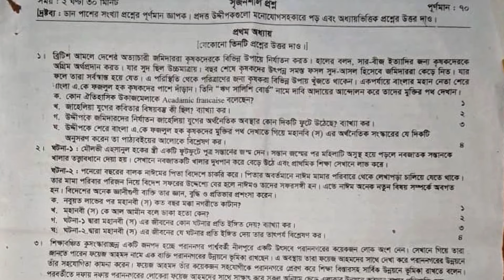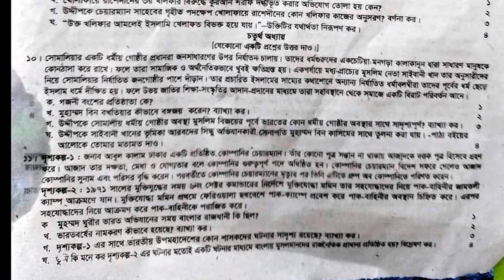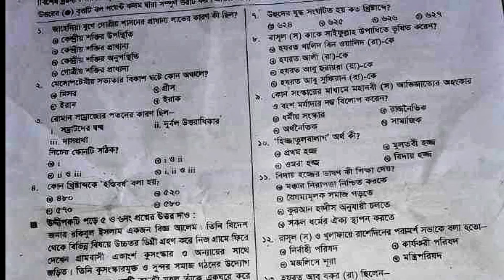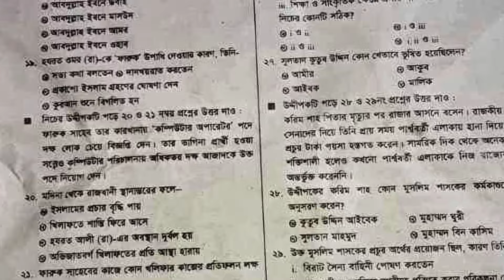নির্বাচনী পরীক্ষার প্রশ্ন ২০২৪ ইসলামের ইতিহাস | Test Exam 2024 Dakhil Class 10 Islamic History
🔥🔥পরিক্ষা সংক্রান্ত সকল আপডেট পেতে, অনুগ্রহ করে আমাদের 👉ফেসবুক পেজ টিকে লাইক ফলো করে দিন